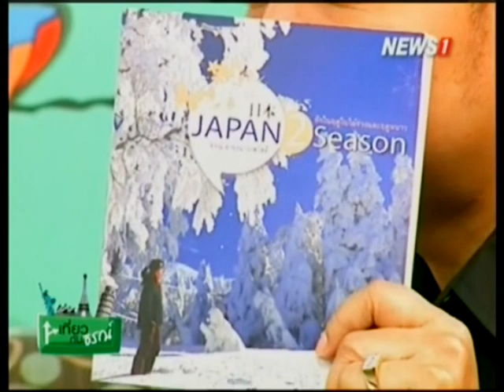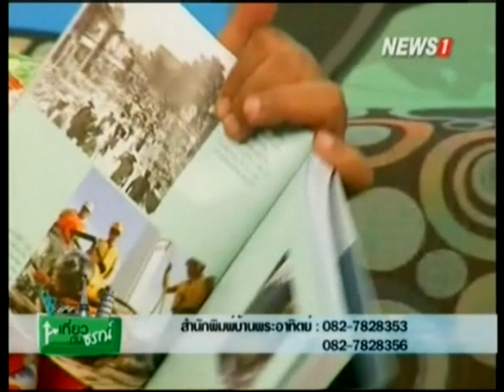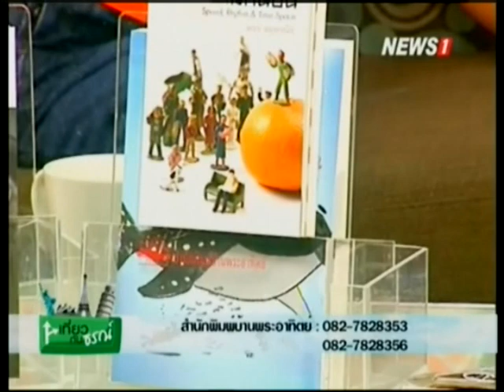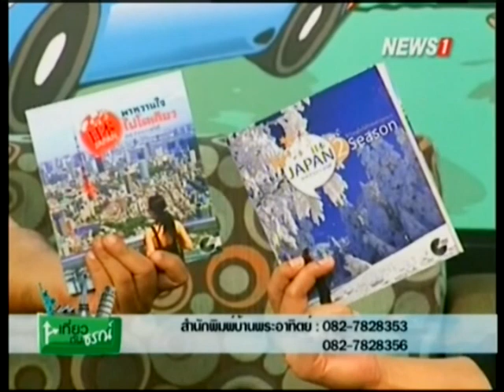เที่ยวกับธรณ์ "Japan 2 Season" ช่วงที่2 25/10/2015